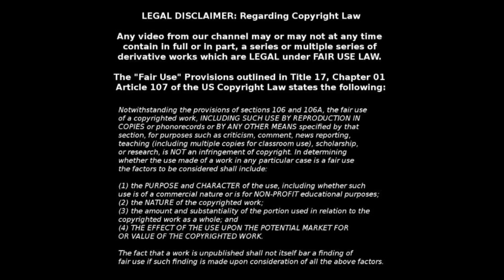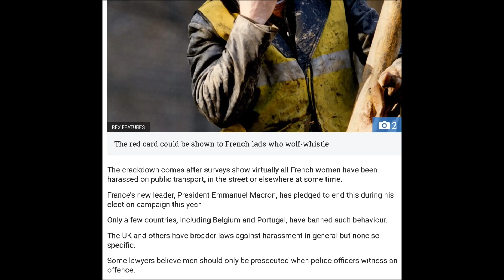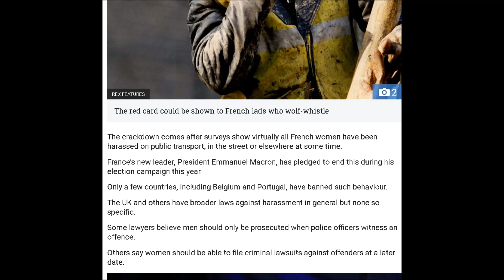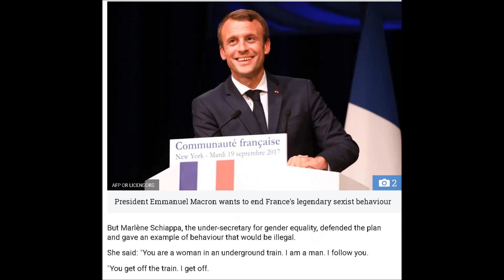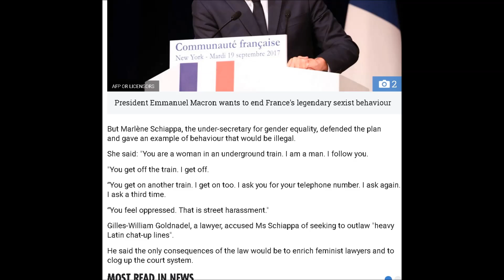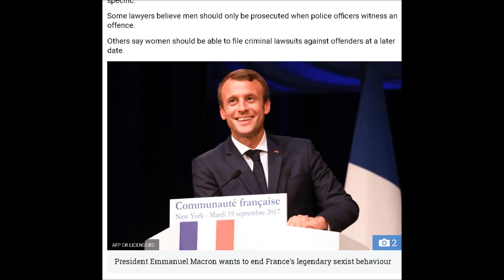France To Outlaw Catcalling. MGTOW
So, the war on men continues. Now it is a crime to even speak to women in france, or soon will be, as the law is set to be implemented soon, so same difference. Yes, romantic France, soon to be Muslim France, because all the white people will have died off because no white people are getting together anymore to make babies. Gotta love it.

Any support is greatly appreciated, as the more support I have the more time I can invest in my channel, and producing new content for you, my fans. That way I just get one month.